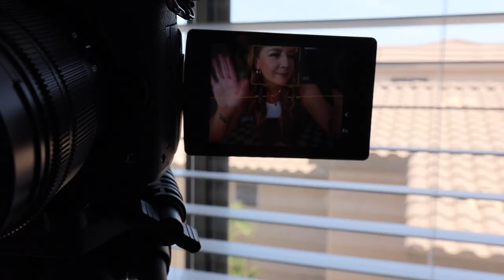starbucks at home, new workout set, and a silly goofy mood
aerie sports bra
aerie bike shorts